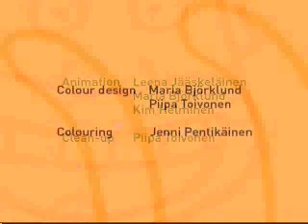Snouthill - Mummy's Little Teddy Bear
By Animaatiokopla
This Video Project Sulake - Habbo Hotel